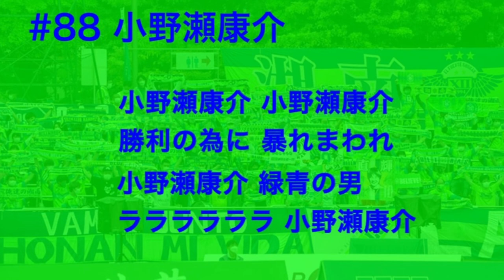#88 小野瀬康介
2023年シーズン新ネタ

【歌詞】
小野瀬康介 小野瀬康介 勝利のために 暴れ回れ
小野瀬康介 緑青の男 ララララララ 小野瀬康介
（原曲:オリジナルスマイル/SMAP）